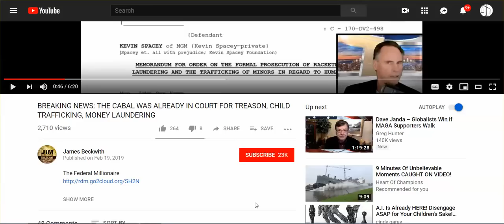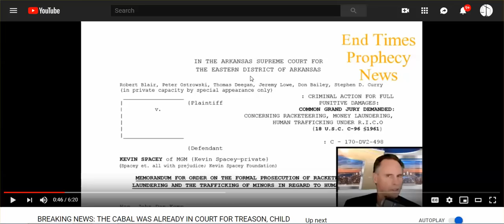Really? "Told You" - Please